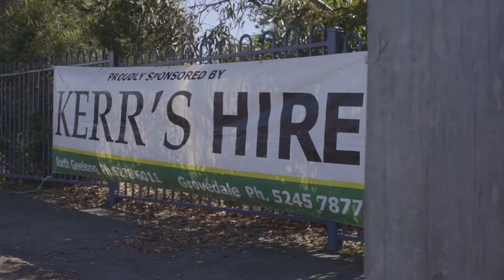Groundforce 2019 - Bell Park North Primary School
Another year of Groundforce, with an incedible team of over 250 volunteers!